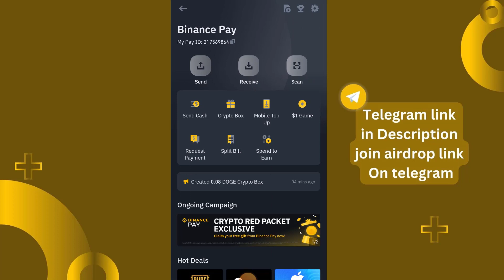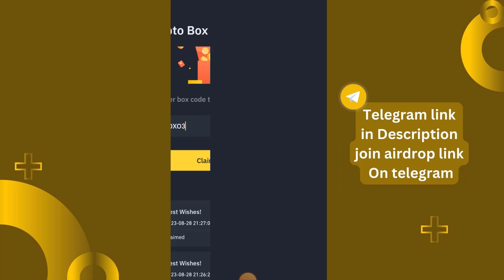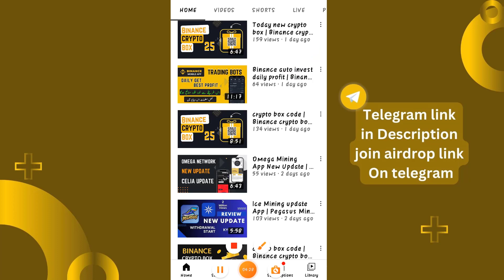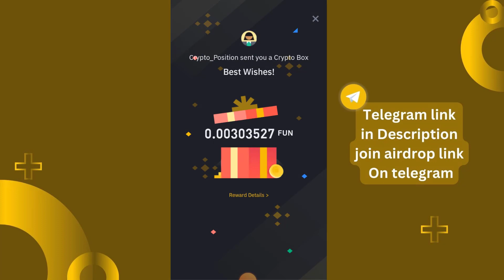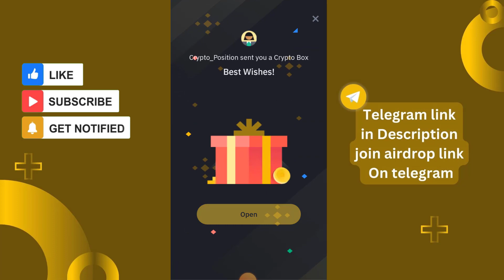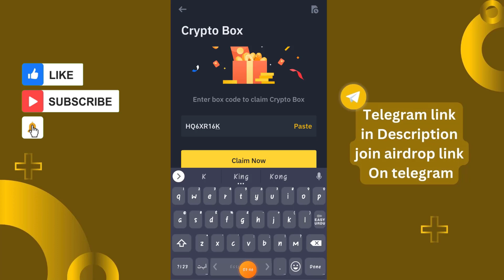Today new crypto box | Binance crypto box free code 2023 | New Crypto Box Binance update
In this video we will talk about :

crypto box
bincnce earn
binance free earn MOney
binance free usdt
Crypto b0x code
Grypto loot
binance
binance box code
binance crypto box code
binance crypto box code free telegram channel
binance free usdt today
binance new update
crypto boOx code bincnce
Crypto loot today
free crypto box binance
how to claim crypto box in binance
how to get free money on binance
new crypto loot
today airdrop
binance pay
how to claim binance crypto box
binance box
binance new offer
crypto claim process binance
binance crypto box claiM
bincnce crypto box today
binance crypto box giveGway
today
raMGdan Cryptobox
binance crypto b0x claiM
COde
claiM free $I0 usdt daily with
binance crypto box
binance sinhala
how to claim Grypto box in
binance 2023
binance claiM Crypto box
(existing users only)
how to claiM crypto box in
binance in hindi
cara claİM Crypto box binance
how to claiM binance
raMGdGn cryptobox
new crypto box
new Grypto box update
binance
today binance crypto box
code 2023
new crypto box code free
today binGnce b0x Code free
earnwithaMin I
new crypto box code tody
binance crypto b0x code free
binance crypto box busd usdt
today binance box code
earnwith aMin
binance crypto box usdt bttc
new crypto box Gode free
today us dt bnb binance box
new crypto box code free earn
new crypto box code
new crypto box today
binance Grypto trading
binance Crypto
binance crypto crbitrage
binance crypto red packet
binance Grypto box free
binance crypto box free
sinhala
Usdt
binance crypto box code free live
binance crypto box code free 2023 today
binance crypto box code free
bangla
free crypto box
free crypto box code
free crypto box codes binance
free crypto box code today
free crypto box today
april I6 2023 binance crypto
box co de earn with aMİn
how to claiM Crypto box
how to clciM Crypto box in
code in binance Grypto box
code free today binance box
code#aMİnI
how to claiM raMadan Grypto
box
how to clciM Grypto
how to clciM GHypto losses on
taxes
how to clciM Grypto cirdrop
how to clcİM GHYpto red
packet
how to claiM Crypto on
coinbase
how to claiM Crypto tds
refund online
how to claİM Crypto in
how to clciM crypto on taxes
how to clciM Crypto gpt token
how to claiM CHypto box in
binance offer
binance offer learn Gnd earn
binance offer I00 usdt
binance offer hindi

cryptonator withdrawal
cryptornado how to earn
cryptornado
crypto
crypto loot
crypto earning apps
crypto bharat